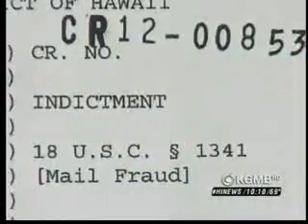Hawaii AG's Office and FBI Team Up to Bust Disability Scammer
According to FBI Special Agent Tom Simon, the FBI has been assisting the Hawaii Attorney General's Office in the AG's investigation of a Salt Lake man who was finally arrested Wednesday morning by the FBI for allegedly stealing $223,925 in state disability benefits for his mother after she died in 2000.

Steven Splater, 58, was indicted by a Federal Grand Jury on Jan. 16 for mail fraud.

A three-count federal indictment said that from March 2000 through July 2011 Splater defrauded the state out of $223,925 in disability payments that were intended for the benefit of his mother, Edith Splater, who had died. He allegedly falsely asserted to the state that she was still alive in order to continue receiving these benefits.

Edith Splater died on March 3, 2003, the indictment said. However, the defendant continued to receive disability payments until July 5, 2011.

Splater is expected make his initial appearance in federal court Wednesday before U.S. Magistrate Judge Barry Kurren.

The maximum penalty for mail fraud is 20 years imprisonment per count.